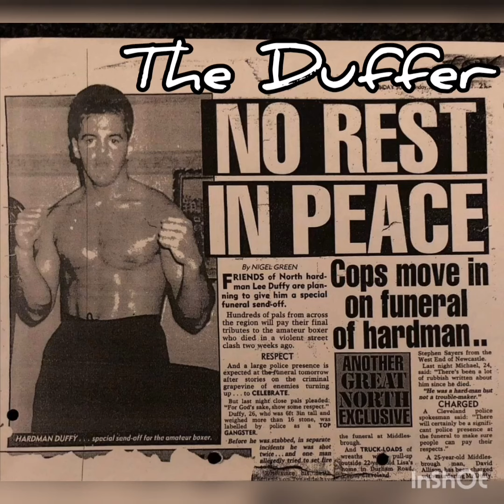Lee Duffy (The Duffer)